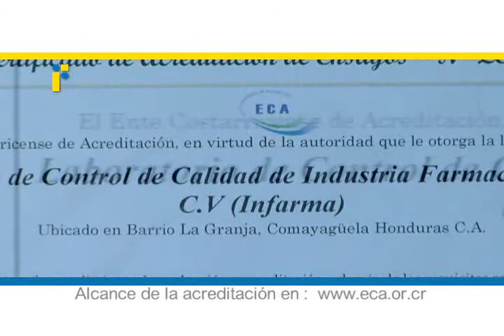Infarma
INFARMA es un reconocido laboratorio farmacéutico que cuenta con más de 50 años de trayectoria en el mercado hondureño.